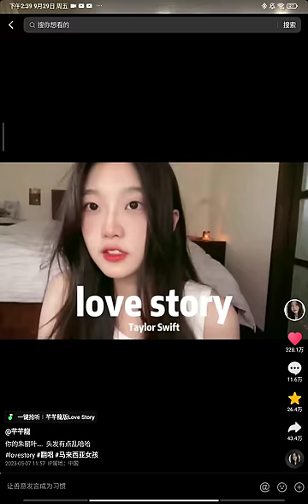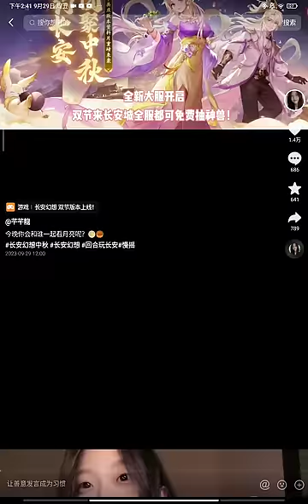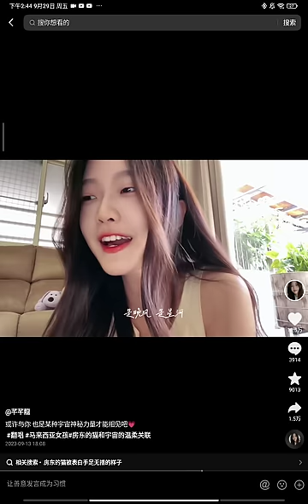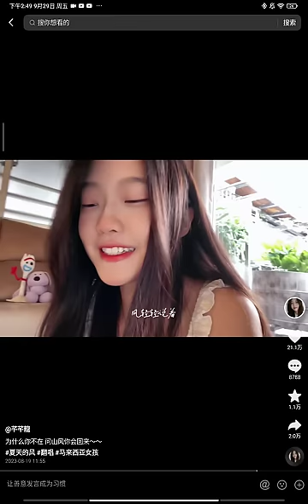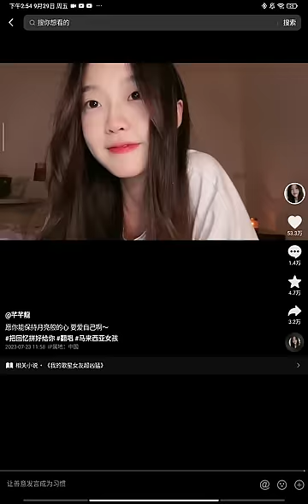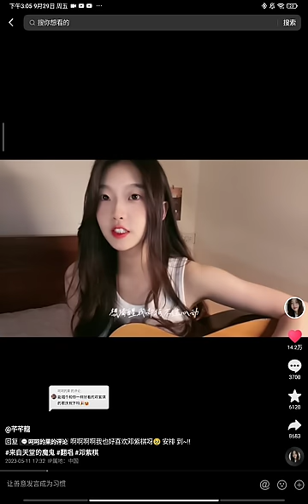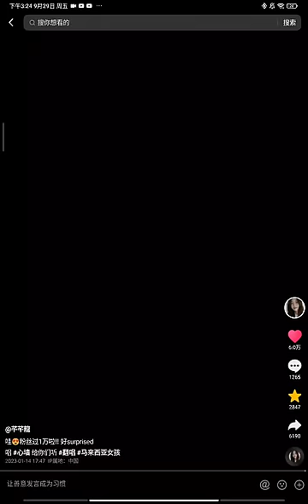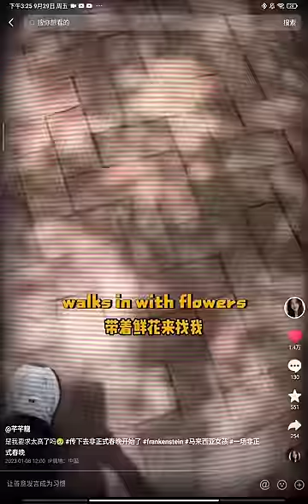芊芊龙抖音歌曲串烧2023